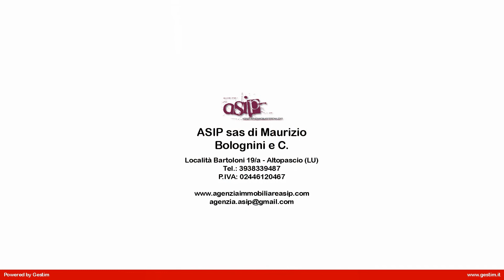Appartamento in Vendita a Altopascio (LU)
Appartamento come nuovo al primo piano di un fabbricato in stile moderno di recente realizzazione.La cucina il soggiorno ed una camera sono arredati.L'appartamento ha due posti auto scoperti riservati,cantina,aria condizionata e posto riservato per bicicletta.Spese modiche di condominio.